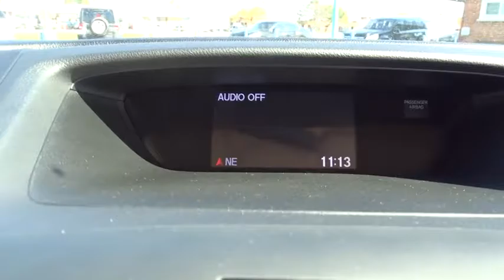2016 Honda CR-V Elmhurst, Oak Park, River Grove, Bellwood, Franklin Park , IL 61964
2016 Honda CR-V